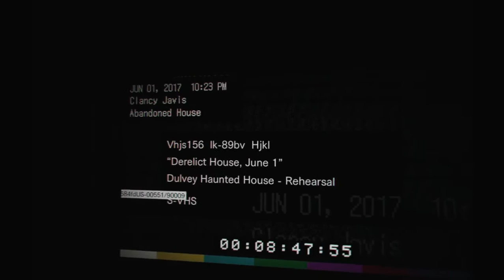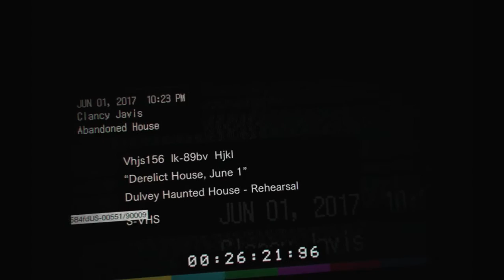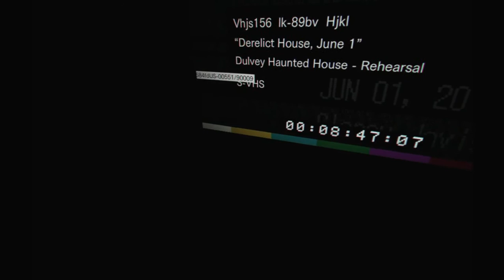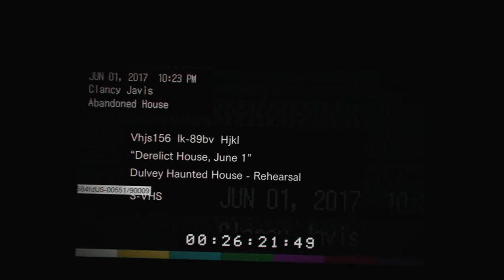RESIDENT EVIL 7 MIDNIGHT DEMO W/ PSVR